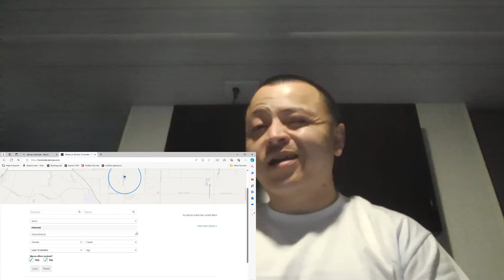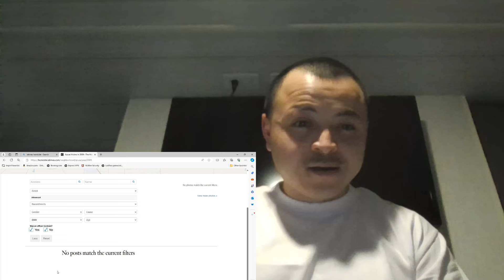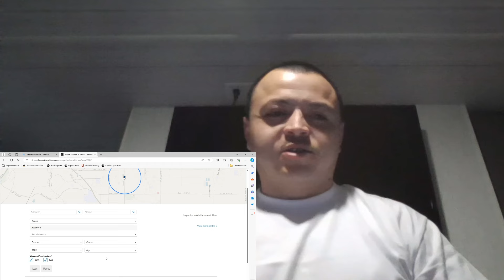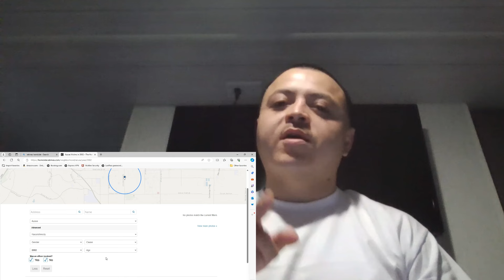Are you really active?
This video was made exclusively by RiderG.